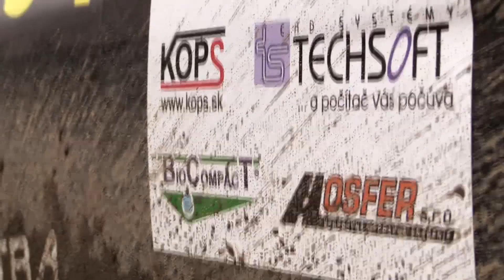PROFITUNING CUP 2020 - X.KOLLMANN RACE CESTICE - Braniša Lukáš l Ford Fiesta